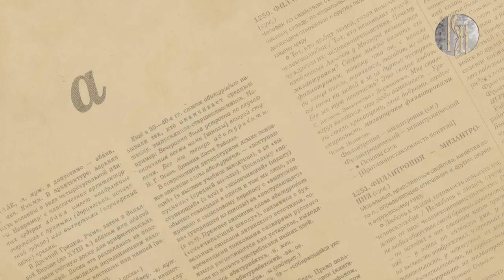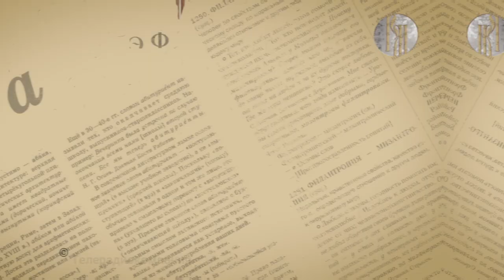Эффект слова: Великая Отечественная война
Одно из самых значимых событий в истории ХХ века — Вторая мировая война. Она стала олицетворением мужества, героизма и отваги советского народа, её также называют Великой Отечественной. Как сформировались эти названия и каково их значение, расскажет ведущий программы «Эффект слова», доктор филологических наук Геннадий Слышкин.